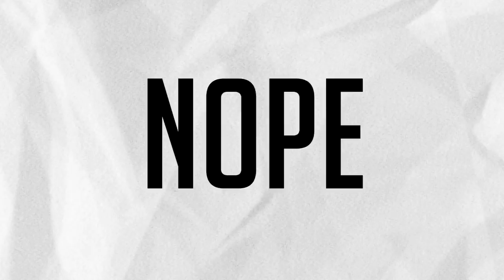This is the Thing w/ Roe Dayzon - Introduction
This is the Thing" with Roe Dayzon

A First story telling series on the NEW Coattail Television Network. New Full Episode will be uploaded starting in 2019. For updates on this go to @rd.thisisthething on instagram.

for our video production services.